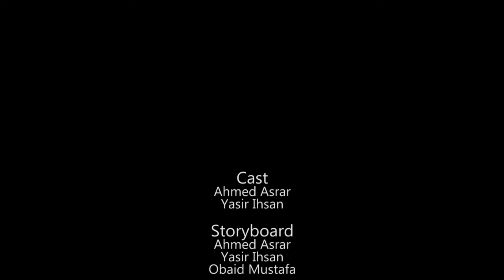Psycho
This film is the first production of Mistry Productions. We need your feedback and comments.